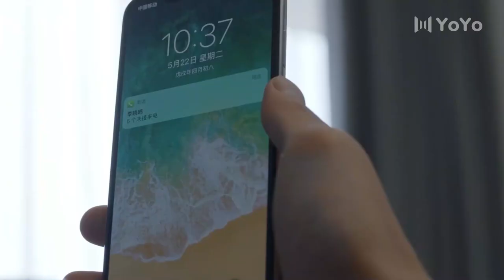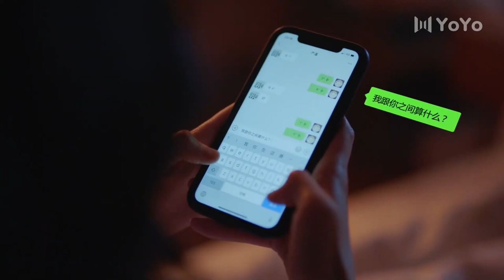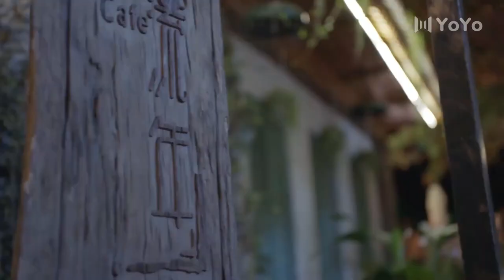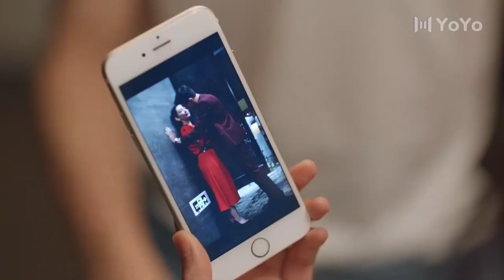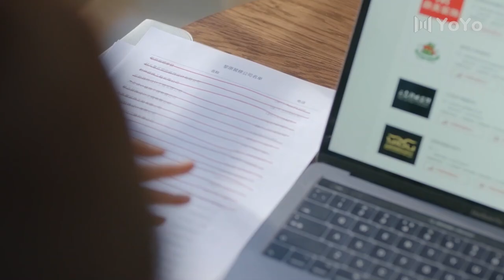Her boyfriend disappears, the girl unexpectedly encounters him having an affair with another woman💗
Drama title：最初的相遇，最后的离别